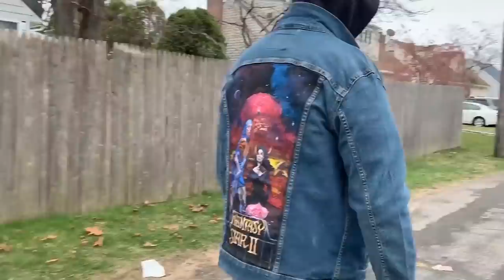My Greatest Achievement!! The Phantasy Star 2 Jacket!!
It is my greatest achievement ever!!!a custom painted Phantasy Star 2 Denim Jacket!!